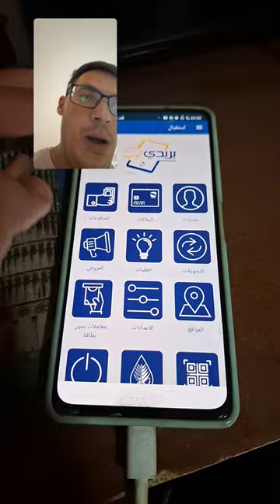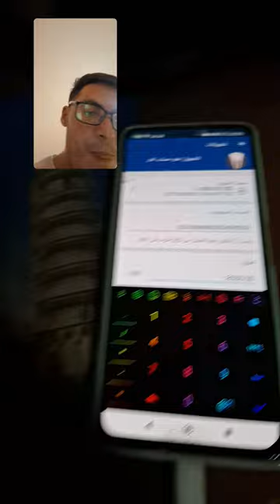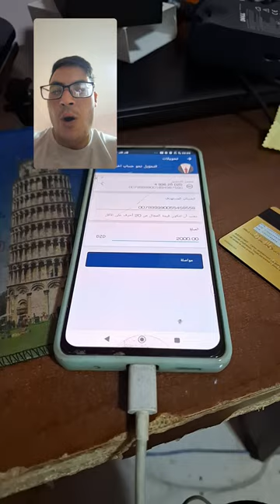طريقة تحويل الأموال من حساب إلى حساب أخر عن طريق بريدي موبBaridiMob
تحويل الاموال من حساب بريدي الى حساب بريدي ccp اخر عبر baridimob

كيفية تحويل الأموال من حساب إلى حساب آخر عبر تطبيق بريدي موب لبريد الجزائر
تطبيق بريدي موب لبريد الجزائر

كيفية تحويل الأموال من حساب الى حساب عن طريق بريدي موب

كيفية ارسال من بريدي موب baridimob الى حساب CCP بريد الجزائر 2024

مدة التحويل بريدي موب, بريدي موب تحويل, تحميل تطبيق بريدي موب, BaridiMob, كيفية إرسال الأموال عبر تطبيق بريد الجزائر, بريدي موب, baridimob apk, baridimob شرح, baridimob poste dz, baridimob بريدي موب, baridimob كيفية استعمال, خدمة بريدي موب, ECCP, شرح تطبيق E CCP, خدمات بريد الجزائر عبر تطبيق ECCP, كيفية ارسال من بريدي موب baridimob, تحميل برنامج كشف الرصيد للبريد الجزائري Eccp, تحميل تطبيق ECCP, تحميل تطبيق Baridimob, كيف اطلع على رصيدي ccp, تطبيق البطاقة الذهبية, شرح ECCP, CCP
طريقة تحويل الاموال من حساب بريدي الى حساب اخر عبر بريدي موب
التحويل من حساب بريدي الى حساب بريدي اخر - بريدي موب
تحويل مبلغ من حساب إلى حساب آخر بريد الجزائر
المبلغ الأقصى للتحويل بريدي موب
عمولة تحويل بريدي موب
اخفاق عملية التحويل بريدي موب
قيمة التحويل في بريدي موب
تحويل من حساب الى حساب بالبطاقة الذهبية
كم يستغرق تحويل المال من ccp الى ccp آخر
أقصى مبلغ يمكن تحويله عن طريق بريدي موب
كيف تقوم تحويل مبلغ من حساب الى حساب؟
كيف افتح حساب بريدي موب؟
كيف استقبل المال من خارج الجزائر؟
هل يمكن تحويل اموال من حساب بنكي الى حساب بريدي؟
كيف يمكن تحويل مبلغ من حساب الى حساب؟
بريد الجزائر: تحديث جديد لتطبيق "بريدي موب"
شرح تطبيق : E CCP : معرفة رصيدك البريدي CCP
خدمات بريد الجزائر عبر تطبيق ECCP
خدمة eccp من بريد الجزائر اطلعوا على حسابكم البريدي بكل أمان
تحميل التطبيق الرسمي لبريد الجزائر للإطلاع على رصيد
تحميل برنامج كشف الرصيد للبريد الجزائري Eccp Apk
تحميل تطبيق eccp
معرفة رصيد ccp عن طريق SMS
كيف اطلع على رصيدي ccp
eccp.poste.dz notification sms
تطبيق البطاقة الذهبية
طلب كشف حساب ccp عبر الهاتف
Eccp Poste .dz تفعيل خدمة sms بريد الجزائر
baridimob تسجيل
baridimob apk
baridimob- شرح
baridimob الغاء الاشتراك
baridimob cardless
baridimob ماهو
baridimob suspendu
baridimob شرح
baridi.mob
baridimob poste dz
service baridimob
ماهي خدمة بريدي موب
baridiweb
baridiweb.poste.dz
baridimob التسجيل في
ما هي خدمة بريدي موب
baridimob بريدي موب
ما هو بريدي موب
مشكل في بريدي موب
تحميل تطبيق baridimob للكمبيوتر
baridimob كيفية استعمال
رابط موقع بريدي موب
ما هو تطبيق بريدي موب
تسجيل في baridimob
baridimob inscription
بريد موب الجزائر
خدمة بريدي موب
شرح بريدي موب
baridimob s'inscrire
baridimob s'identifier
baridimob d'algérie poste
خدمة baridimob
خدمة بريدي ويب
حل مشكلة بريدي موب
baridimob تغيير رقم الهاتف
تطبيق baridimob
تحميل تطبيق baridimob
شرح تطبيق baridimob
تنزيل تطبيق baridimob
تحميل baridimob
تسجيل baridimob
baridimob apk download
baridimob registration
baridimob inscriptions
baridimob online
baridimob api
1530 baridimob
baridimob etape1
رابط بريدي موب
baridimob 2024
baridimob 2023
baridimob apk 2024
baridimob inscription 2024